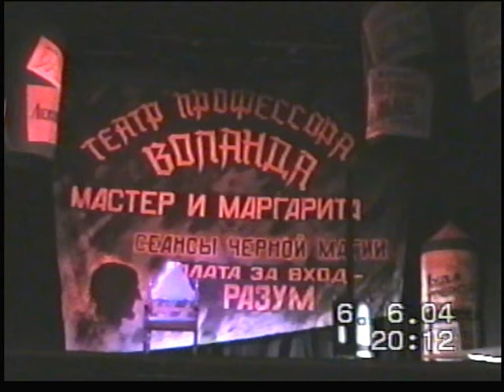Виктор Авилов - Воланд в Иерусалиме. Последний спектакль народного артиста.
Воспоминание о последнем спектакле Народного артиста России Виктора Авилова.
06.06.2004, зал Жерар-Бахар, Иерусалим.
М.Булгаков. "Мастер и Маргарита".
Воланд - Виктор Авилов.

Сидя в первом ряду, я фотографировал видеокамерой, вовсе не собираясь записывать весь спектакль на видео. Но увлёкся и записал несколько сцен. Знать бы, что это спектакль - прощание...

Последние слова Воланда-Авилова на сцене:
"Прощание состоялось. Счета оплачены. Всё будет правильно. На этом построен мир!"

Из газеты Московский Комсомолец от 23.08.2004:
"Прощай, узник замка Иф...
Скончался актер Виктор Авилов
     О том, что 52-летний Авилов тяжело болен, стало известно в июле. В Израиле, где актер находился на гастролях, у него открылась язва. В местной клинике актер посетовал врачам на частые боли в позвоночнике. Авилова осмотрели и вынесли страшный диагноз — рак печени 4-й степени, неоперабельный.
     Когда врачи объяснили, что не смогут помочь артисту, Авилов прибегнул к помощи ученых из Новосибирска. В прессе появилась информация, что после ряда процедур актеру стало лучше, и вполне возможно, что в скором времени он сможет вернуться в Москву... Но вчера пришла весть из новосибирской больницы: умер, сердце остановилось. ..."